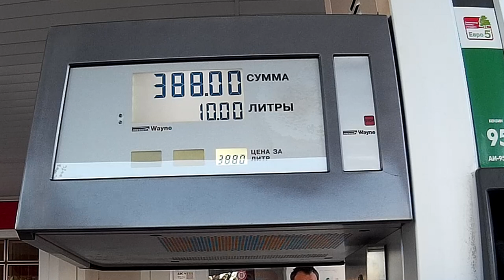Провека АЗС Лукойл г. Москва (выпуск 2)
Провека АЗС Лукойл N544  на ул. Зорге в г. Москва